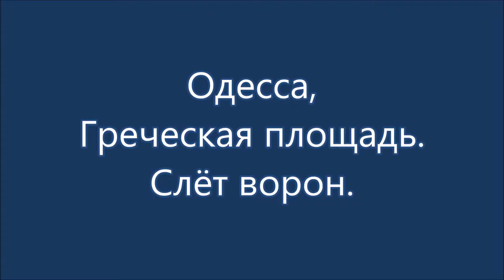Одесса. Слёт ворон в центре.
Ноябрь 2021 г. Одесса, Греческая площадь. Слёт ворон.